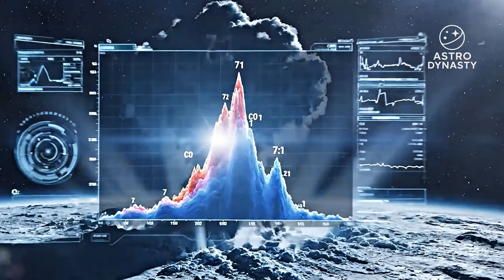NASA Just Announced a CME Strike on 3I/ATLAS - And Scientists Are Alarmed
NASA has just confirmed that a coronal mass ejection (CME) is on a direct trajectory toward the interstellar object 3I/ATLAS, and the scientific community is on high alert. The CME, launched from a hyperactive sunspot cluster, is expected to impact the object around November 22, potentially triggering dramatic changes in its tail, jets, plasma environment, and overall behavior.

In this video, we break down everything you need to know:

NASA’s sudden announcement and why it matters

The solar eruption now heading straight for 3I/ATLAS

What a CME can do to an interstellar object

Why 3I/ATLAS is becoming more active than ever

Jet formation, plasma interactions, rotation, and tail anomalies

How the CME impact could reveal the object’s true nature

What scientists expect over the next few days

With 3I/ATLAS showing unexpected behavior — brightening coma, new jet activity, and rapid plasma changes — the incoming CME may be the most important event in its entire journey through our solar system.